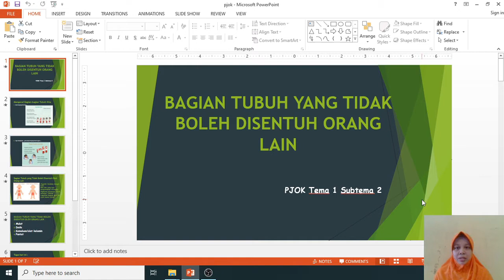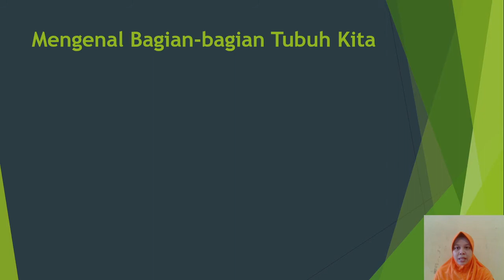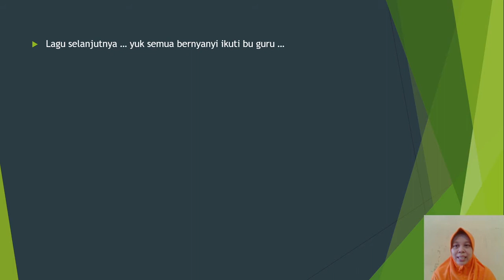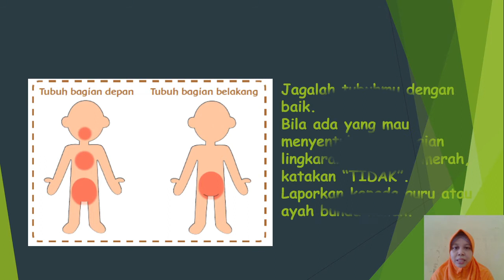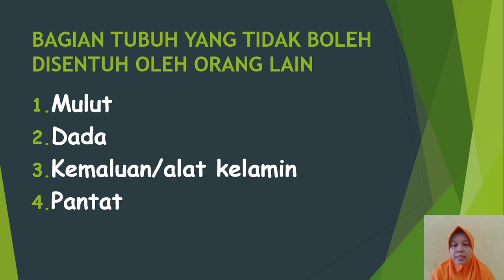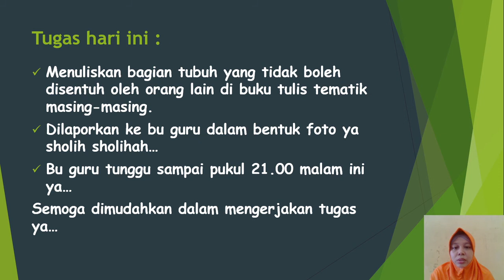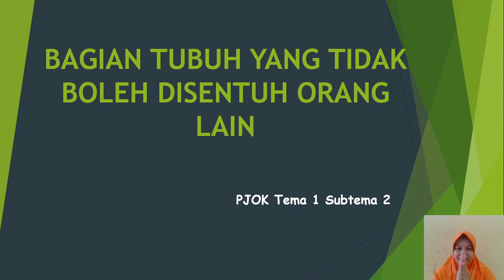Tematik Mupel PJOK (Bagian Tubuh yang Tidak Boleh Disentuh Orang Lain)